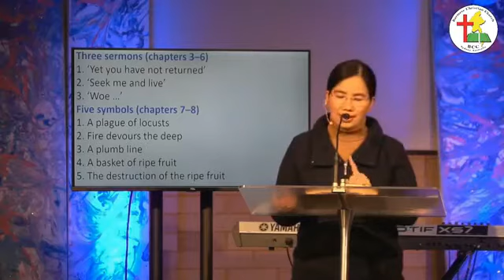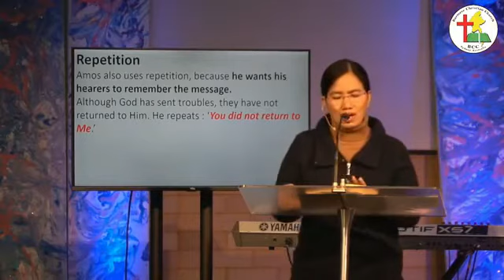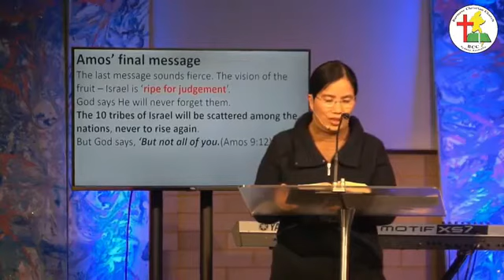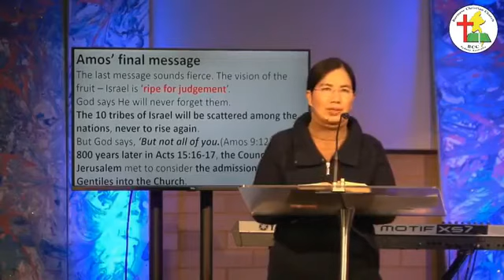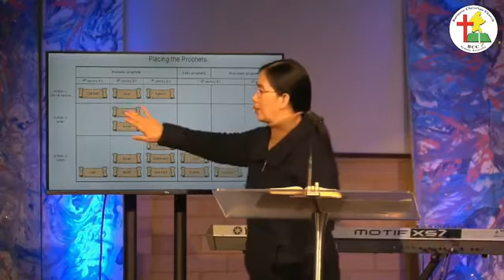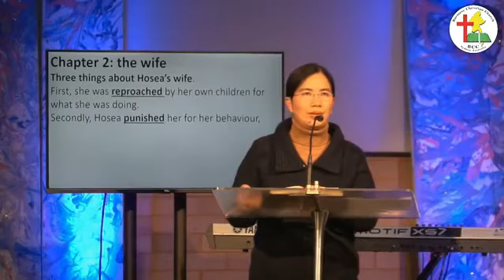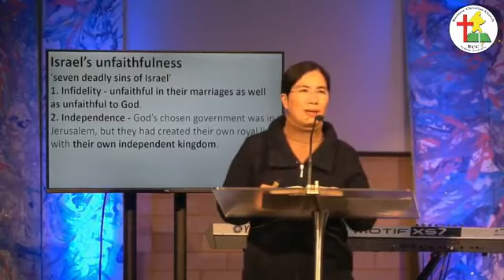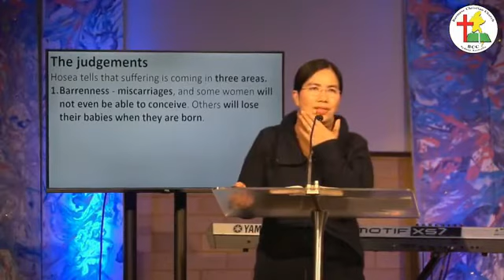Rev. M-HturaThe book of Amos